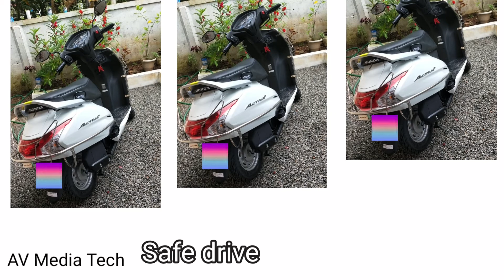Honda Activa the winner 2020 2021 ഹോണ്ട ആക്ടീവയുടെ ജൈത്രയാത്ര AV Media Tech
Hi! I’m Anoop Av and my channel is "Av Media Tech" .On my channel you will find automotive related videos travelling related videos and general videos. I love  automotive travelling and sharing my experiences with you.

Jayhind.